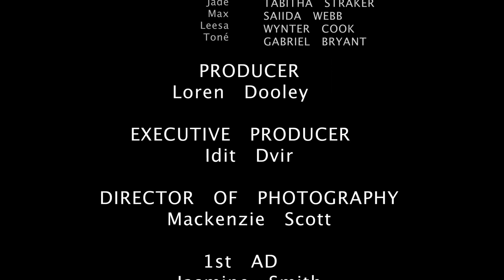'4LYFERS' ELLISON ESTWICK ROUGH CUT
A queen bee college student feels her world begin to crumble as a friendly dinner becomes an all out passive aggressive war.